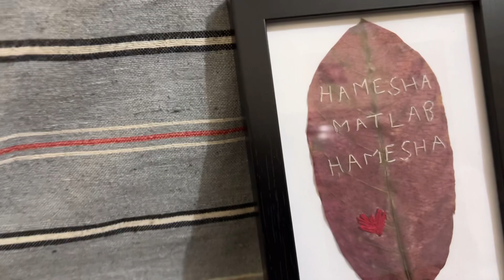How I Celebrated Valentines Day🥰♥️